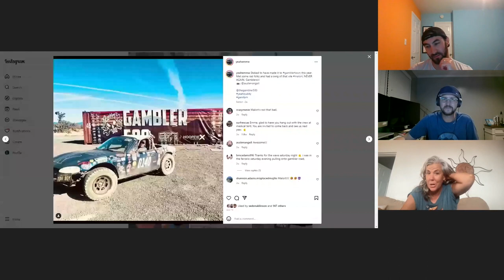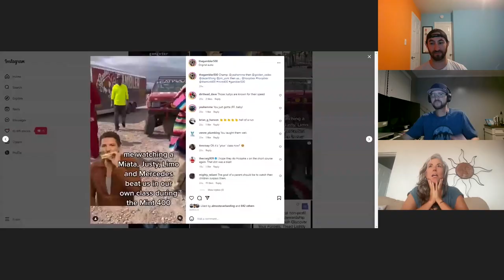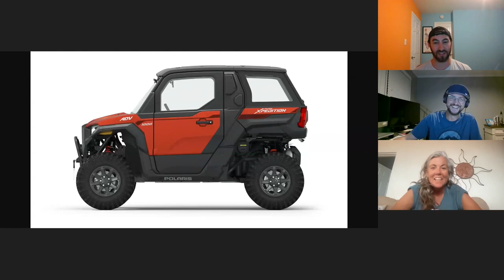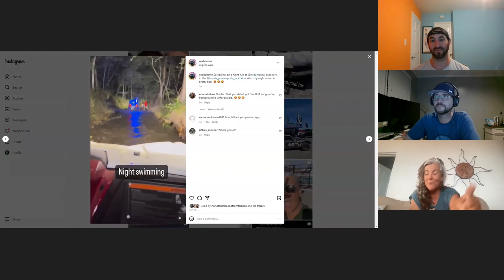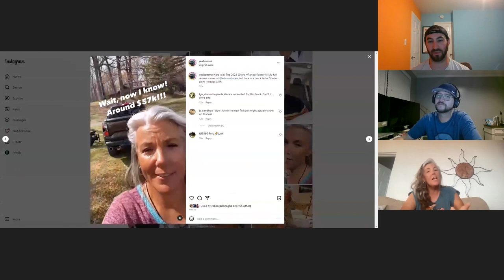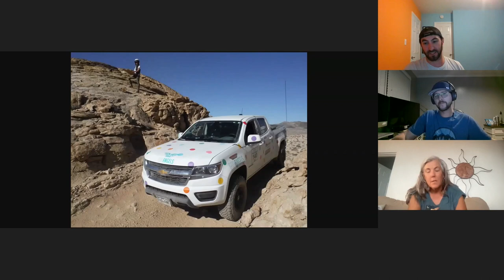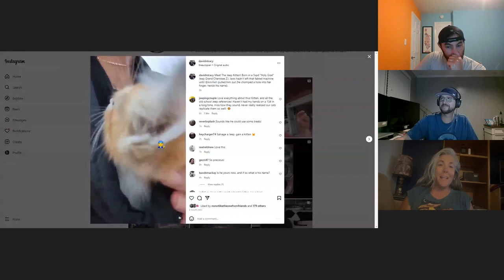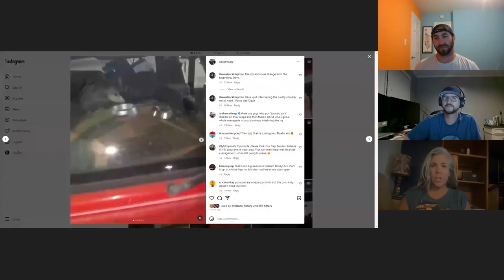Emme Hall, 2024 Toyota Land Cruiser, 2024 Lexus GX550 - Off The Road Again Podcast: Episode 175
⁠Chris⁠ and ⁠Ross⁠ welcome the incredible ⁠Emme Hall⁠, automotive journalist, race car driver, and offroad maven. She's here to discuss her unique experiences and share expert advice.

Get ready to dive deep into an enlightening discussion about the latest models on the offroad scene - the 2024 Toyota Land Cruiser and the 2024 Lexus GX550. Emme provides expert insights on these vehicles, breaking down their offroad capabilities, technologies, and why they are the next big thing in the 4x4 realm.

We don't stop there - this episode also features a detailed discussion about the Polaris Ranger 1000 Expedition and the highly-anticipated Ranger Raptor. We'll explore their trail-conquering prowess, the latest features, and upgrades, and how they stack up against their competitors.

Last but definitely not least, Emme gives us a tour of her beloved offroad Miata named 'Buddy'. Emme talks about the challenges and triumphs she's experienced with Buddy, her modifications and future plans, and why the Miata makes such an unexpected yet formidable off-roader.